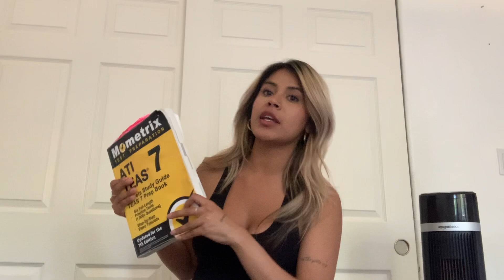HOW TO SCORE HIGH ON THE TEAS 7 MATH SECTION. TIPS AND TRICKS TO SCORE 100%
Hi!

These are my tips and tricks for the math section of the TEAS. I hope this video helps you!

If you would like to purchase my notes you can!

Use Brandon Craft on youtube